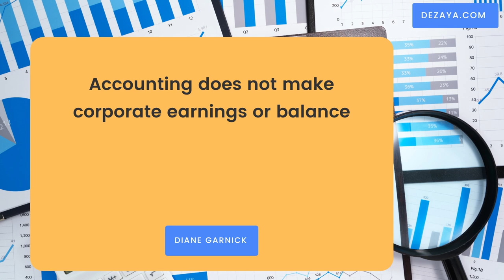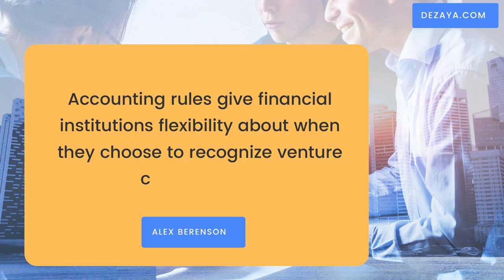Top Accounting Quotes by Charlie Munger, Warren Buffet, Charles Scott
Don’t ever let your business get ahead of the financial side of your business. Accounting, accounting, accounting. Know your numbers
-Tilman J. Fertitta

Accounting is the language of business
-Warren Buffett

There is nothing wrong with good accounting, except that it does not necessarily lead to good science
-Gerhard Herzberg

Creativity is great-but not in accounting.
-Charles Scott